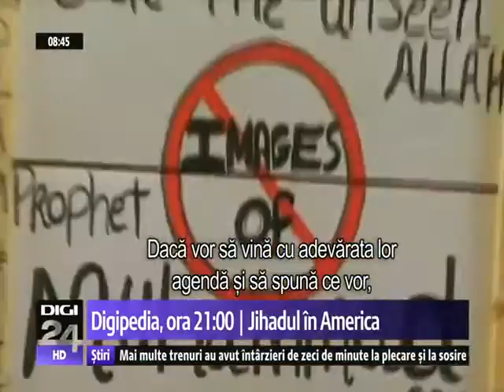Jihad in America from DIGI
Digipedia-DIGI 24